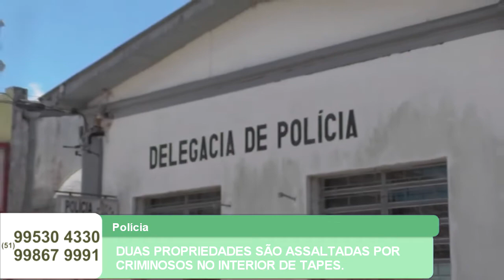DUAS PROPRIEDADES SÃO ASSALTADAS POR CRIMINOSOS NO INTERIOR DE TAPES.